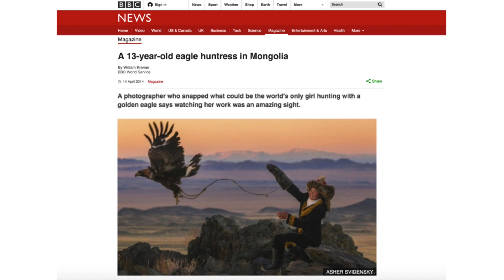Curiosity and Cinema: The Story of “The Eagle Huntress” | Otto Bell | TEDxWakeForestU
Have you ever wondered what it is like to produce a documentary film that highlights a culture and life unknown to most of the world? Otto Bell explains just how curious he was about the Kazakh culture and why he felt the need to document the Kazakh way of life.

Otto Bell is the director of over 15 documentary  films, which have taken him all over the world. Most recently, he directed “The Eagle Huntress,” a documentary about a 13-year-old Mongolian girl who challenges the male-dominated Kazakh tradition of male eagle hunters. This  film, which won eight awards and 18 nominations, is being remade as an animated feature at 20th Century Fox, and was recently named to the Oscar documentary feature shortlist. Bell holds and maintains a Green Card for “Outstanding Contribution to American Arts and Media.” He is also the founder of “Courageous,” CNN’s new innovative brand studio, which enjoyed over 300% growth in 2016, launching an average of one project every eight days from a purpose built production facility for clients including Amazon, Netflix, and Marriott. Prior to his work with documentary  films, he worked as an advertising creative director at Ogilvy & Mather, where he set up their entertainment division.